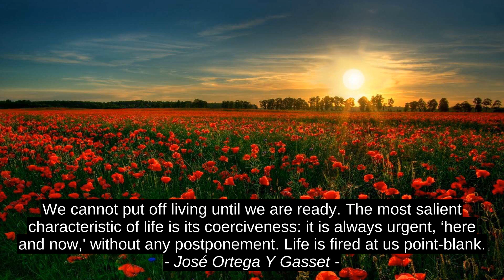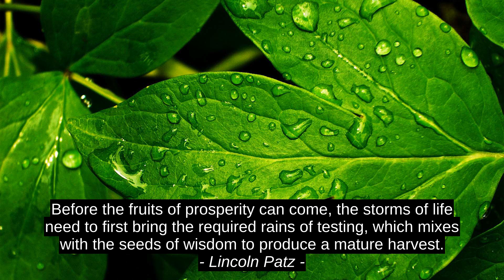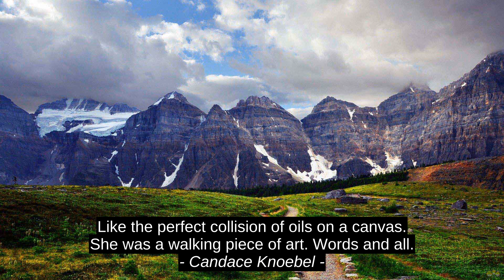Jose Ortega Y Gasset 8 Top Inspirational Cites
Candace Knoebel, David Jeremiah, Kristi Bowman, Andrew Brown, Lincoln Patz, Alexander Graham Bell, Walter Scott, Jose Ortega Y Gasset, inspiration, motivation, top, quotes, success, citation, best